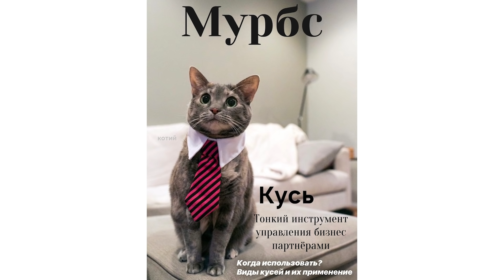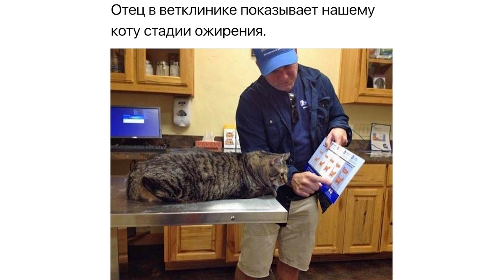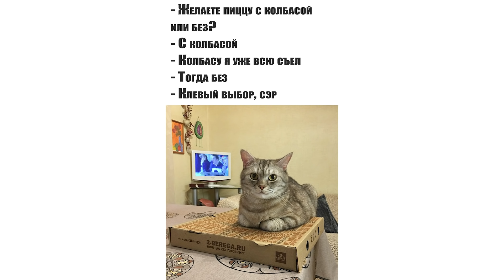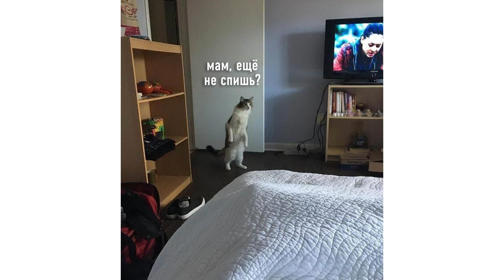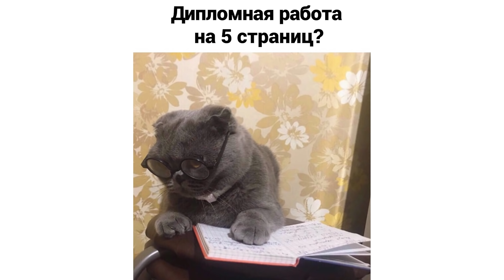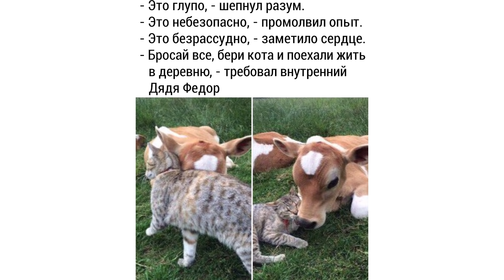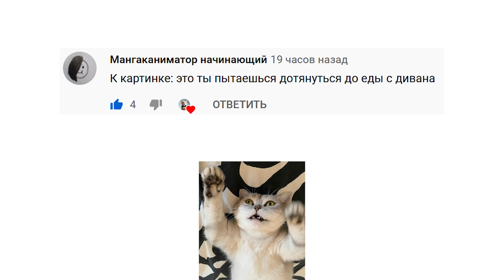3 МОИХ ПОСЛЕДНИХ КЛЕТКИ МОЗГА)) Приколы с котами | Мемозг #474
Канал Алёны: @alena_knigogolik

Следи за мной там, где удобно:
Мой игровой канал: @sovaplay7974